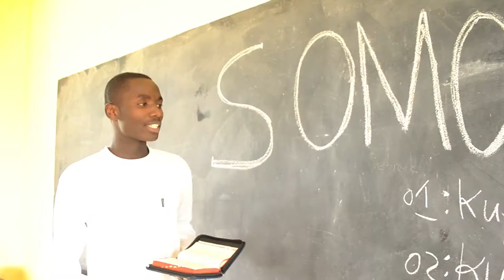anaweza by robert stephen